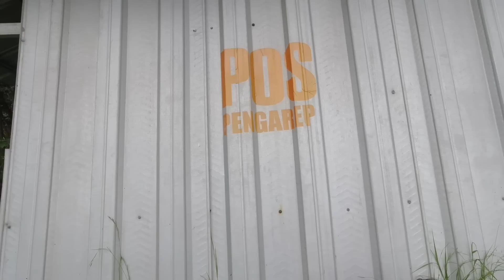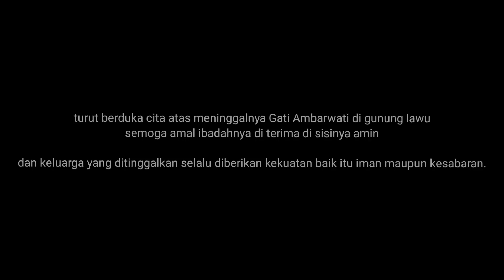PROSES EVAKUASI JENAZAH PENDAKI DI GUNUNG LAWU VIA CEMORO KANDANG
video ini semata mata untuk menambah wawasan temen" dalam dunia pendakian, khususnya menunjukan proses evakuasi saat di gunung

Salam lestari